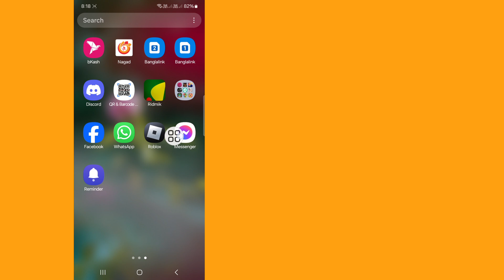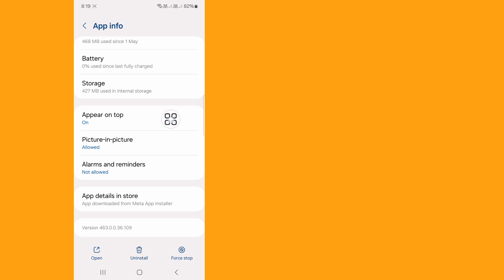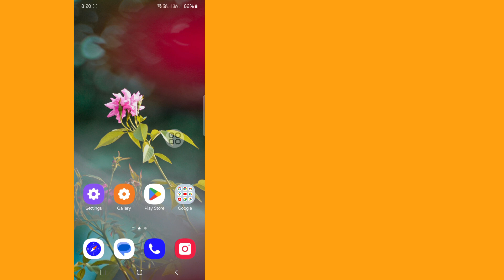How To Fix Messenger Floating Video Call Not Working On Android [Problem Solve]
You Will See in This Video, How To Fix Messenger Floating Video Call Not Working On Android. So Watch This Full Video, Then You Can Fix Messenger Floating Video Call.